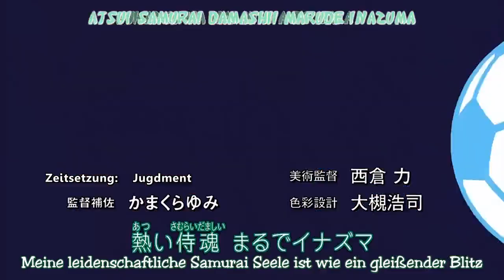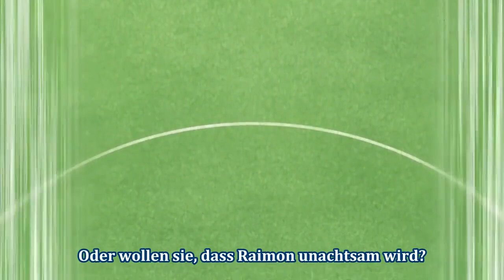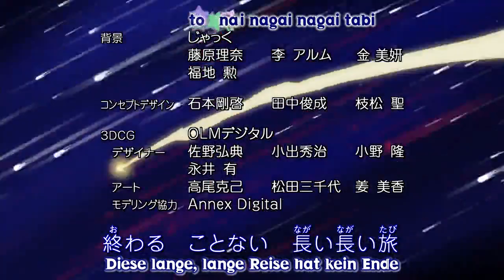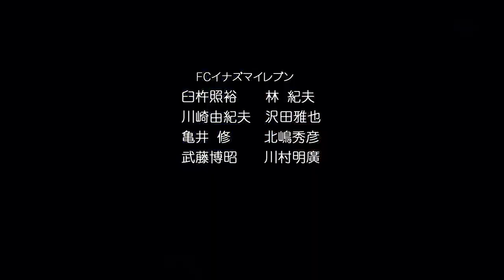Inazuma Eleven Staffel 2 Folge 27 Deutsch HD-Die gefrierende Dunkelheit von Diamond Dust!-InazumaTV+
Gouenjis Rückkehr und der Sieg gegen Epsilon Kai haben Raimons Geist gehoben. Sie beschließen, nach Hause zu gehen, um sich auszuruhen. Aber sobald sie zurückkehren, möchte Diamond Dust, dass Raimon sich ihnen in einem Spiel stellt, oder Tokio wird zufällig mit schwarzen Fußbällen zerschlagen. Es ist jedoch gleich zu Beginn ein hartes Spiel. Endou hat selbst gegen normale Schüsse ein hartes Spiel. In diesem Moment erscheint ein alter Gegner vor ihnen...